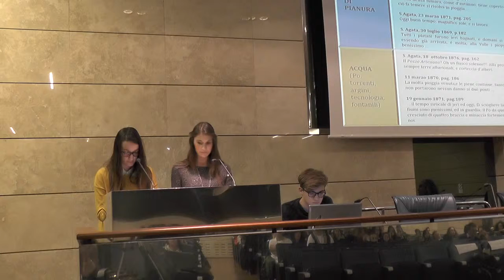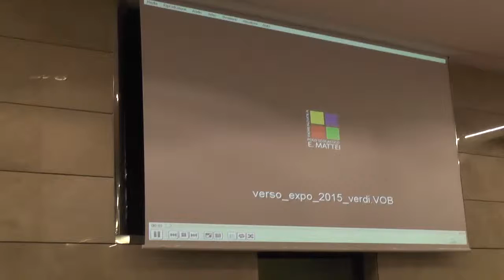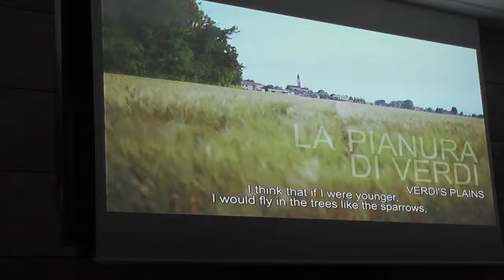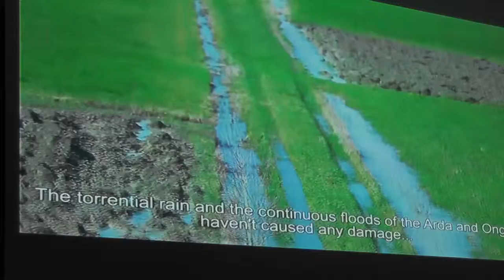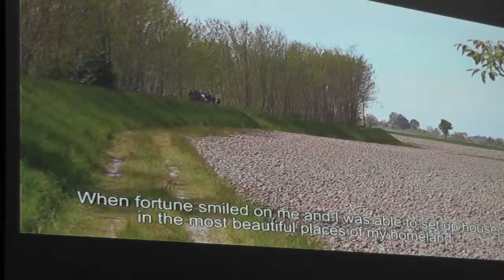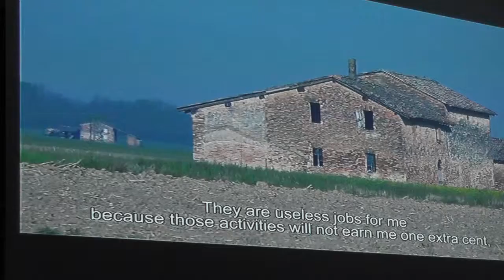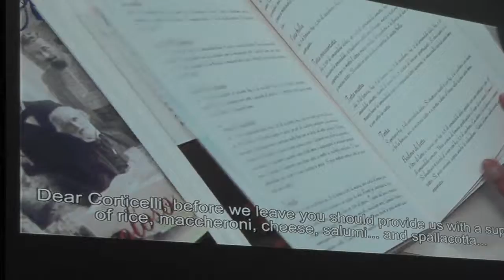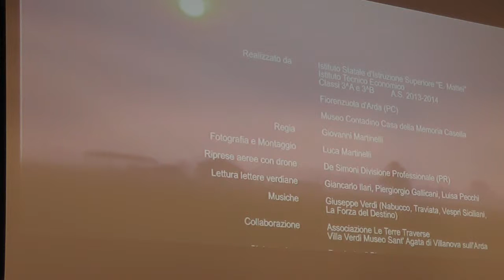III edizione: presentazione del progetto Verso Expo 2015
A Fiorenzuola d'Arda, tra la Via Emilia e il Po, dove sorgevano le proprietà terriere di Giuseppe Verdi, i ragazzi scoprono, accanto al genio del grande musicista, la sua attenta attività come imprenditore agricolo.